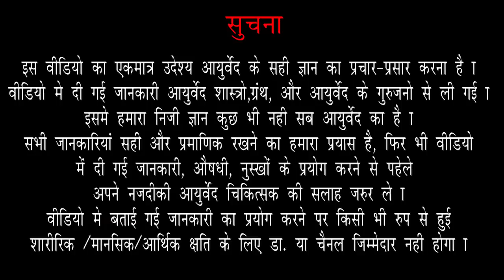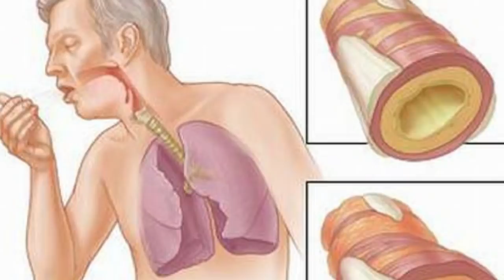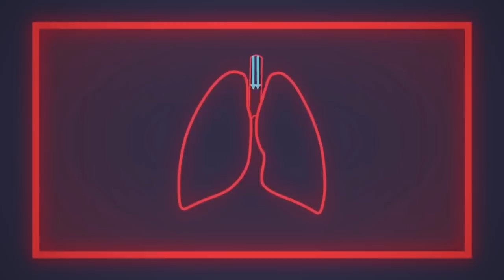Dipawali ka Pollution Ayurveda se solution||Air Pollution And ayurved By Dr Arun | Ep150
Namaskar,
150:Dipawali ka Pollution Ayurveda se solution||Air Pollution And ayurved By Dr Arun

00:00. Welcome to Oj Ayurveda (ओज आयुर्वेद में आप सभी का स्वागत है)
          Aaj hum iss video mein,Dipawali ke pollution ka ayurvedic solution ke bare mein janenge (आज हम इस वीडियो में, दीपावली के प्रदूषण के आयुर्वेदिक उपाय के बारे में जानेंगे)
00:38. Sans ki taklif? (सांस की तकलीफ?)
00:47. Gud aur saunth? (गुड़ और सोंठ?)
01:11. Gud aur saunth ka kaam? (गुड़ और सोंठ का काम?)
01:49. Sans ki taklif ke liye ek aur upay? (सांस की तकलीफ के लिए एक और उपाय?)
02:42. Aankhon ke rog? (आंखों के रोग?)
03:00. Triphala aur karna kya hai? (त्रिफला और करना क्या है?)
03:45. Aankhon ke rog mein aur kya kar sakte hai? (आंखों के रोग में और क्या कर सकते हैं?)
03:57. Gale ke upar ki bimari na ho toh kya kare? (गले के ऊपर की बीमारी ना हो तो क्या करें?)
04:46. Nasya ke fayde? (नस्य के फायदे?)
04:54. Tulsi ke podhe ke fayde? (तुलसी के पौधे के फायदे?)
05:28. Ghee ke diye ke fayde? (घी के दिये के फायदे?)
05:47. Ayurveda mein immunity badhane ki dava? (आयुर्वेद में रोग प्रतिरोधक शक्ति बढ़ाने की दवा?)

By Renowned
*Dr. ARUN MISHRA* (Mumbai)
दीवाली में Pollution,
आयुर्वेद में है Solution||
दीपावली के त्योहार के बाद जब हर जगह प्रदूषण(pollution) ही प्रदूषण फैल चुका है।
और दमा, एलर्जी,आंखों के रोग,श्वास रोग जैसी कई समस्या फैल चुकी है।
तो ऐसे समय पर आयुर्वेद की कुछ आसान घरेलू नुस्खे आप को बीमारी से बचा सकता है।
और अगर कोई समस्या शुरू भी हो गई है तो उसे ठीक करने में भी मदत करेगा।
पूरी जानकारी इस वीडियो में।

Thanks for Watch
Regards